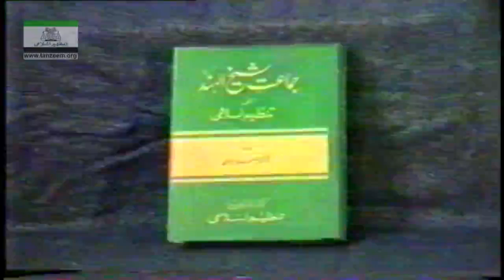Tafseer Surah Al-Mujadilah (08 to 13) By Dr. Israr Ahmed (Part 02) | 03/05